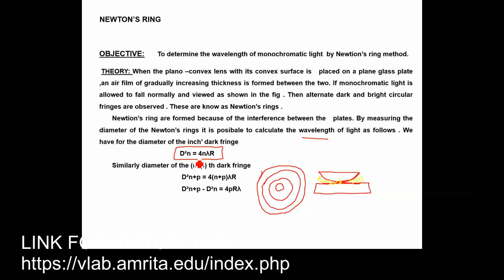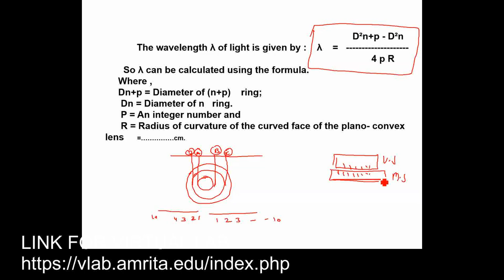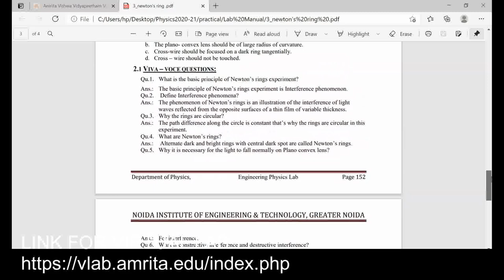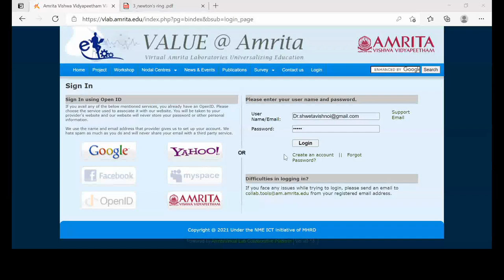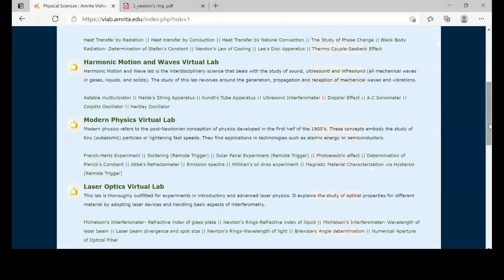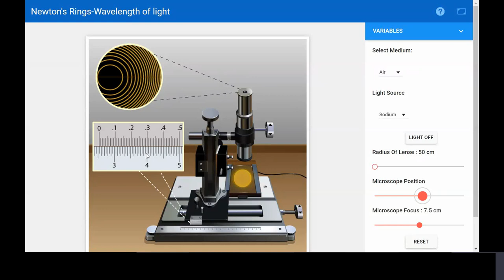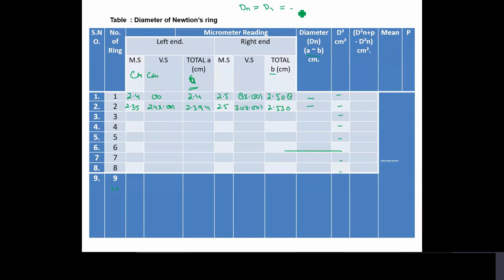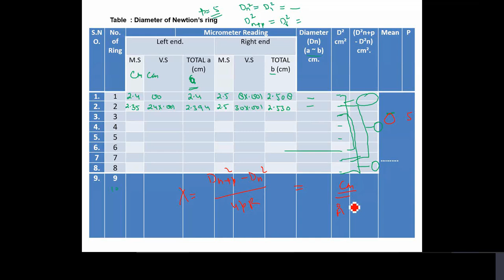Determination of Wavelength by NEWTONS RING Experiment || VIRTUAL LAB || Physics